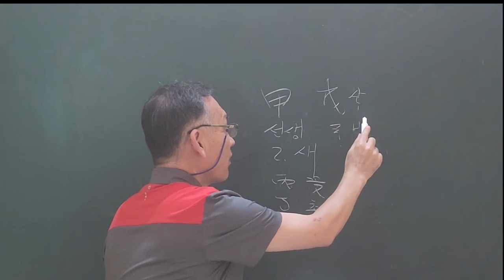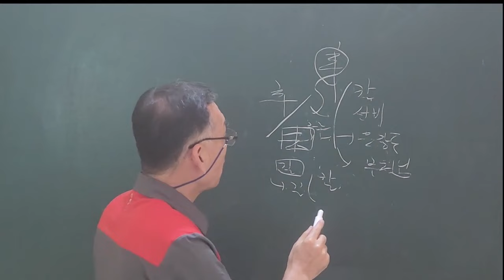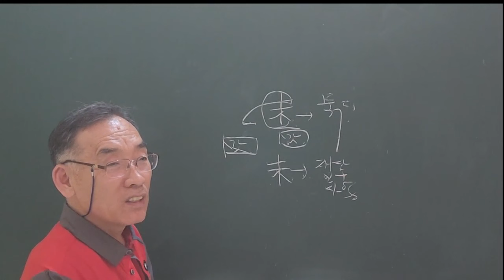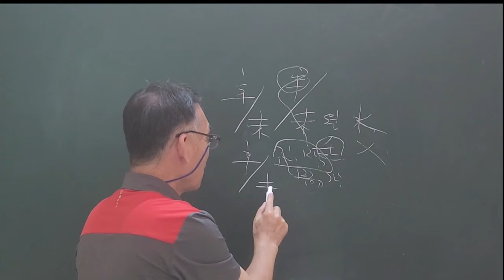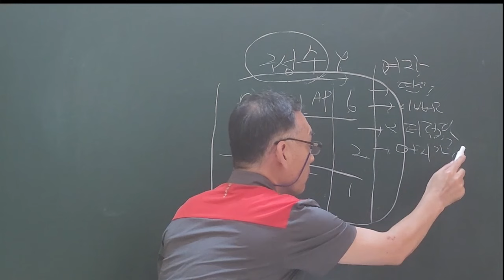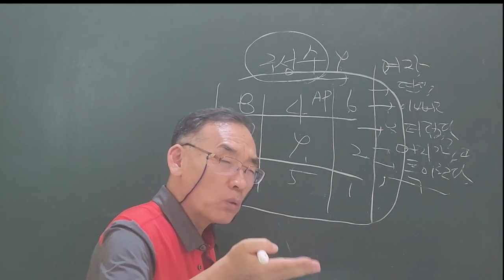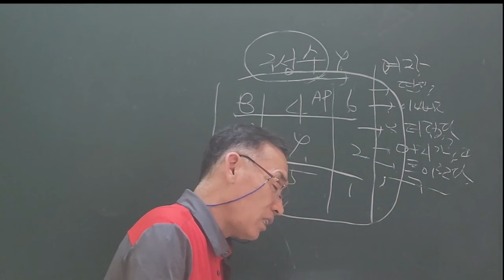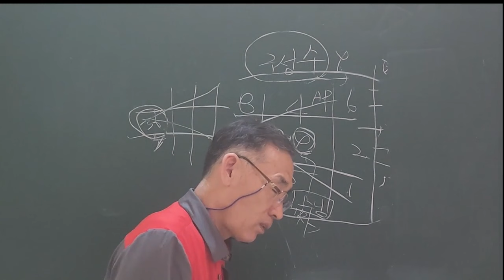辛未月 구성수9 이 달이 운세!